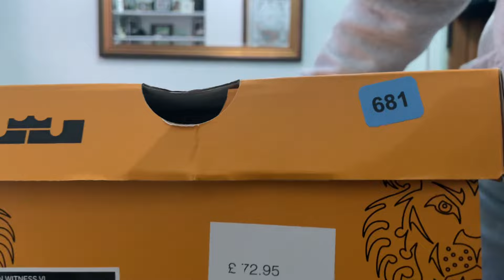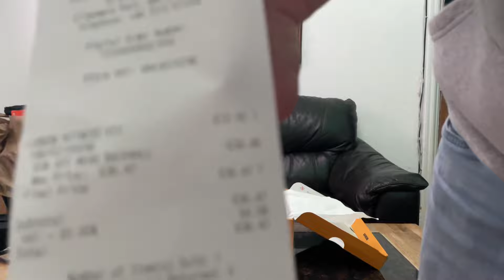LEBRON JAMES WITNESS VI BASKETBALL SHOES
-i love collecting shoes-🇵🇭🇬🇧🇵🇭